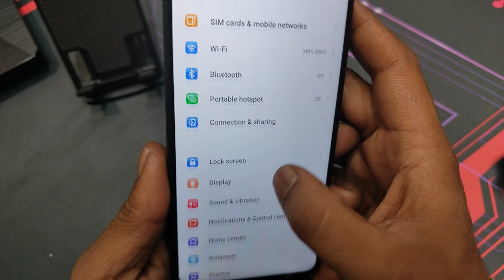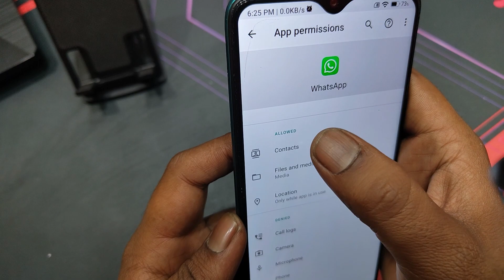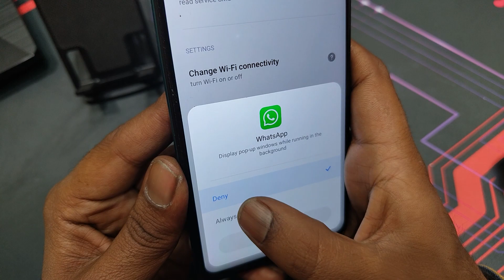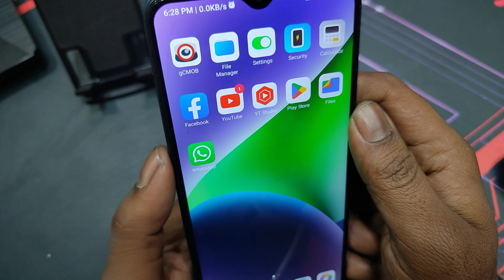Whatsapp Call Not Showing On Display || Whatsapp Par Call Nahi Dikha Raha hai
Hi dosto is video me aapko bataunga whatsapp call not showing on display aur agar aap is video ko last tak dekh lete hai to aap ye shek jayenge whatsapp par call nahi dikha raha hai fir aapko kabhi bhi kisi se ye puchne ki ye sochne ki koi zaroorat nahi hogi ki whatsapp call not showing on screen maine aapko simpal aur aasan bhasa hindi me samjhaya hai whatsapp call not displaying on phone aap agar ye app use karte ho to aapko ye bhi pta hona hi chahiye how to fix whatsapp call not showing on display aur yeh bhi pta hona hi chahiye how to fix whatsapp call not showing on screen aap shayd aapne dosto ko ye puchta hoga how to fix whatsapp call not showing shayad unhe ye nahi pata hoga whatsapp video call dikhai nahi de raha hai to aap hamare is video se sikhne ke baad unhe bata sakte hai whatsapp video call not showing on screen mujhe yeh bhi puree umeed aur bharosa hai aapko ye video bahut hi zyada dil se pasand aayega